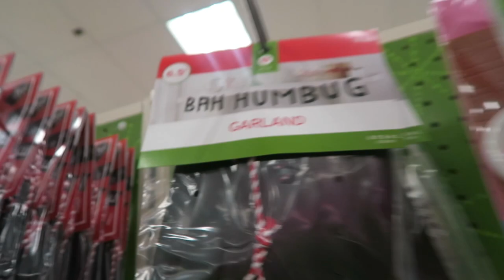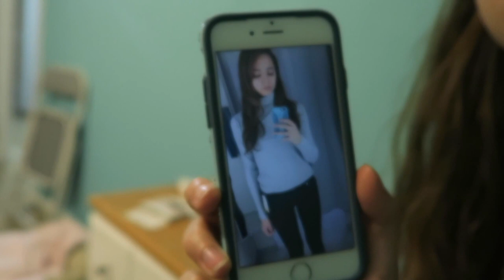Sisters in Target! | Sofia Castanon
VLOG #9

My sister came home for Thanksgiving so we decided to go to Target and find my other sister an outfit for Thanksgiving. We needed up chasing each other  as all sisters fight...

ps...
Did you notice a quality change? I got a new blog Camera ahh!! Ill tell you more about it in tomorrow's vlog :)